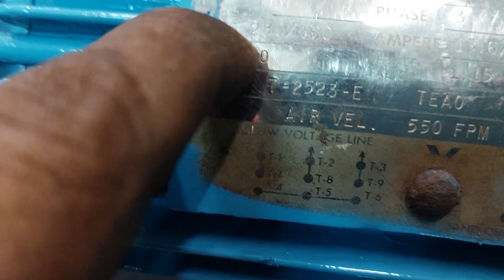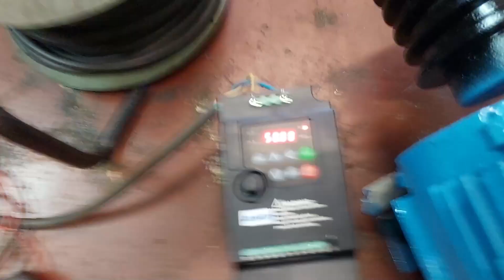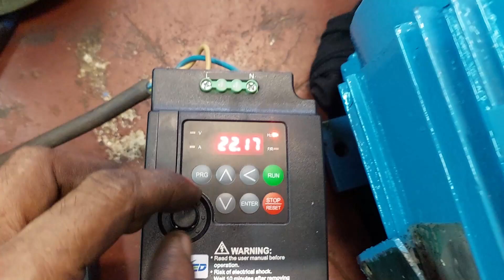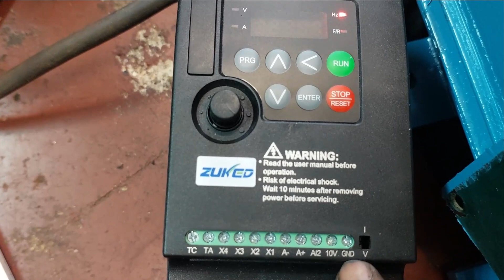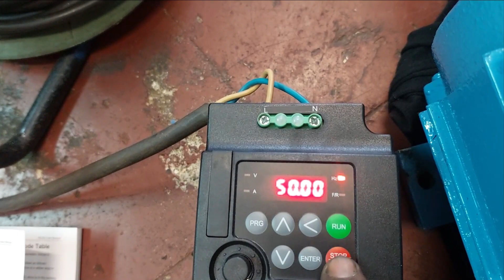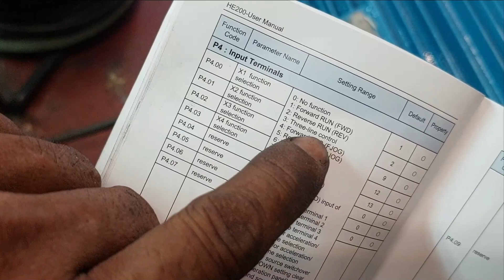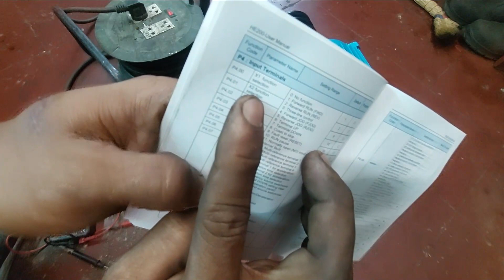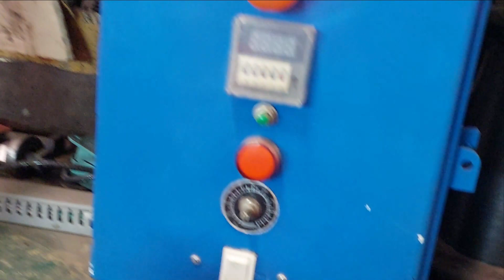အိမ်မီး၂၂၀နဲ့အင်ဗာတာခံ၍၃၈၀မော်တာအားမောင်းနည်း PhyuSin Myittar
မဂ်လာပါခမျာ ကျွန်တော်ကိုဆက်သွယ်ချင်သူများကိုအခုအောက်က လင်းစ်မှာ၀င်ရောက်မေးမြန်နိုင်ပါဘီခမျာ
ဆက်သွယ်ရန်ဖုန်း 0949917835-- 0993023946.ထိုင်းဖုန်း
ပြုလုပ်သောပစ္စည်းများ